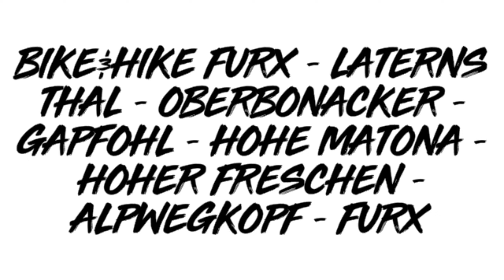Bike&Hike Furx - Oberbonacker - Gapfohl - Hohe Matona - Hoher Freschen - Alpwegkopf - Furx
Coole Bike&Hike Tour